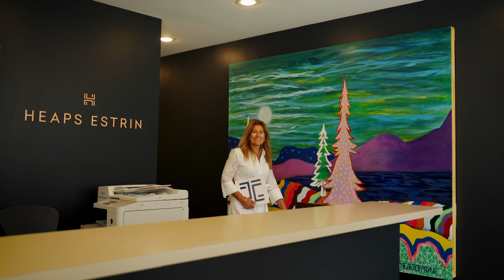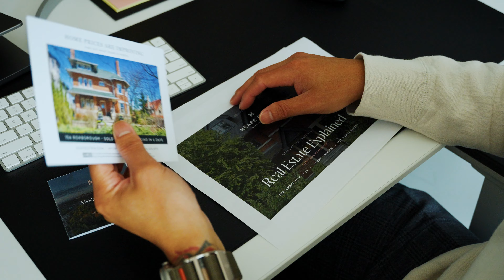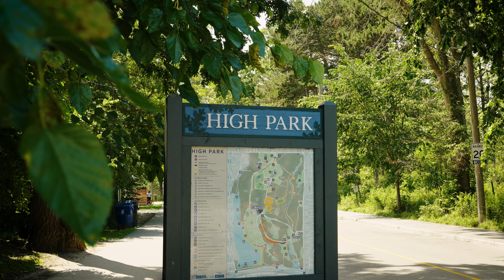Heaps Estrin — Agents of Change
Agents of Change

FOR US, REAL ESTATE IS PERSONAL

Whether you’re searching for your first home or you’re a seasoned investor, we understand that this is far more than a financial transaction. Our team of strategic advisors is always on hand to offer industry-leading expertise through every stage of your real estate journey, and beyond. We look forward to partnering in your success.